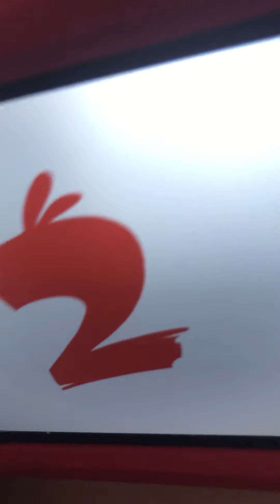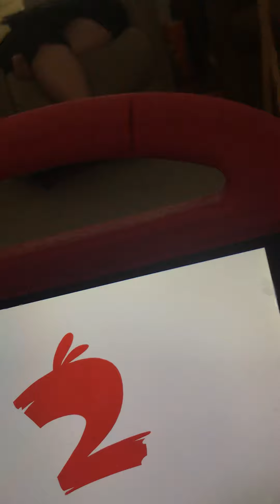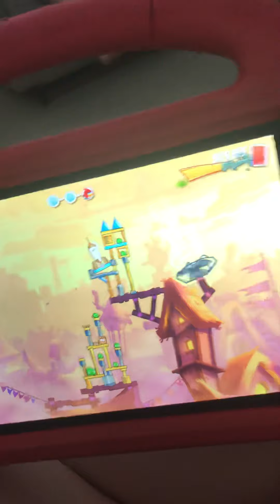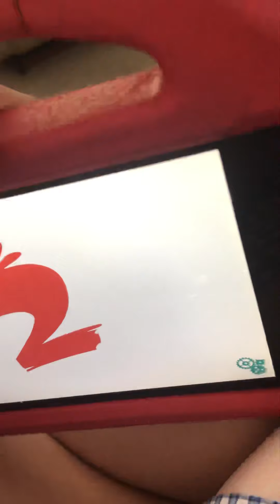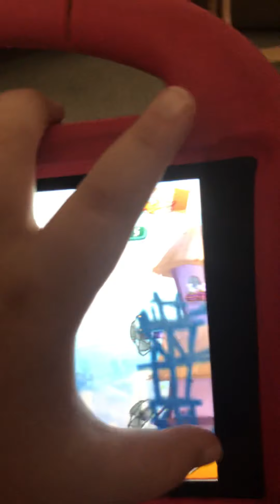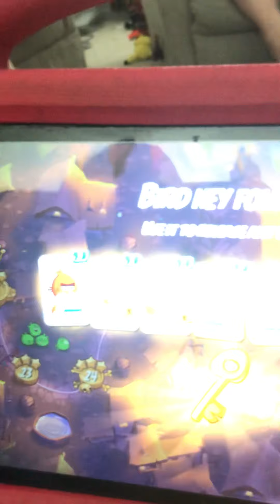Chef pig rematch!!!! | Angry birds 2 gameplay part 6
Chef pig is back! Can we beat him with 4 pigs? Find out in this video!